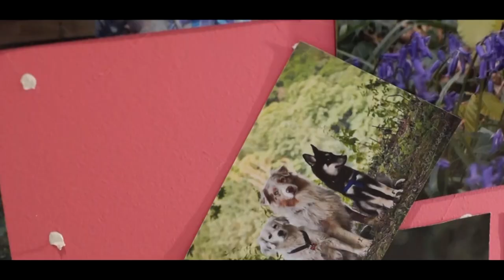10 ANS SUR YOUTUBE !